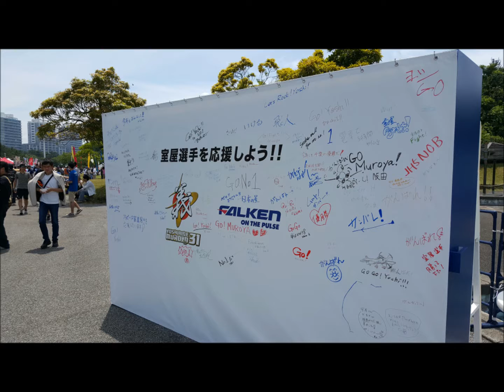Red Bull Air Race: Chiba, Japan side events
I've been wanting to go to a Red Bull Air Race for years and I finally got the chance to. Went on 04JUN16 and 05JUN16 in Chiba, Japan. The first day was for the Challenger Class races, which unfortunately due to bad weather was canceled at around 12. The second day was the Master Class races. Really exciting stuff. They also had a bunch of side events going on throughout the day. I hadn't taken any videos of the races on the first day, but I had taken videos of the other events going on. I also took a bunch of pictures and I included a few at the end.

First clip is a break dancing performance.
03:06 Soccer ball tricks
04:52 Freestyle motorcross clips
06:31 Two performances by the group Ninja Beats
13:25 Two parkour performance clips
14:16 Picture slideshow